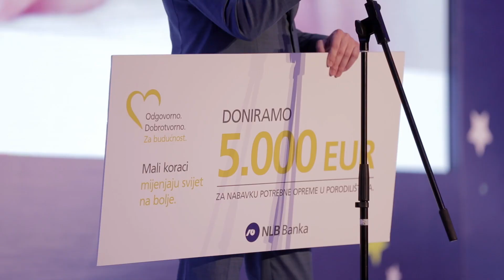NLB Korporativni događaj: Sve NLB zvijezde, decembar 2017. (7:37)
Na samom kraju još jedne uspješne poslovne godine, dana 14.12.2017. je u hotelu Hilton Podgorica Crna Gora organizovan korporativni događaj za poslovne klijente, partnere i prijatelje NLB Banke. Iskoristili smo priliku da se zajedno prisjetimo uspješnih poslovnih projekata koji su realizovani u toku 2017. godine. Takođe, uručene su i vrijedne donacije porodilištima u Beranama i Bijelom Polju u okviru akcije "Mali koraci mijenjaju svijet na bolje", a kao glavni gost večeri svoje inspirativno predavanje iz oblasti liderstva, održao je slovenački ambasador kulture, violinista i govornik Miha Pogacnik.